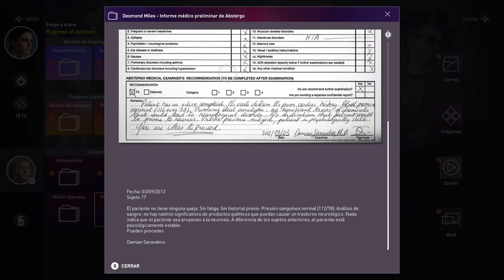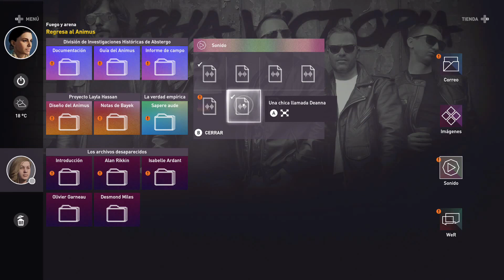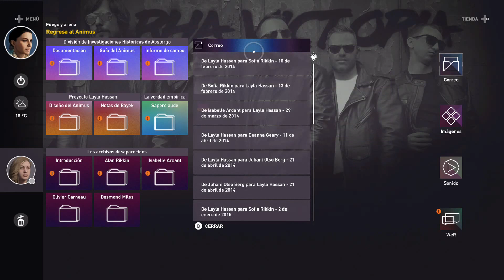Volvemos a dar guantazos